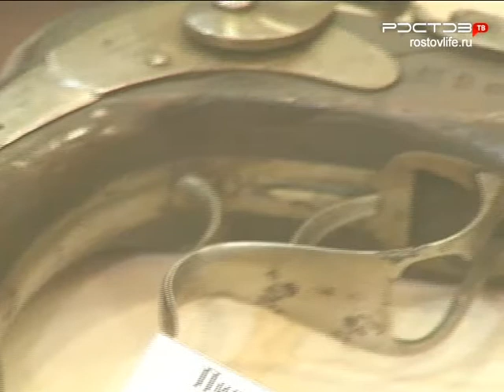Новости "Южный Регион-ИНФО". 22 февраля